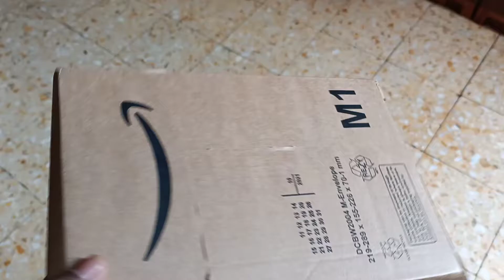UNBOXING A PARCEL